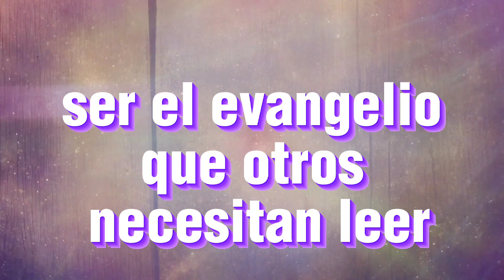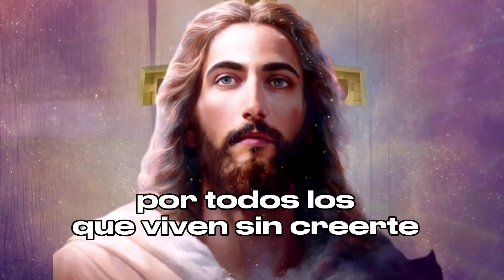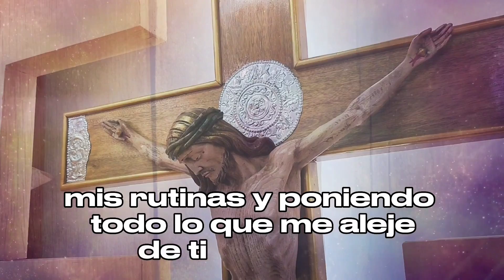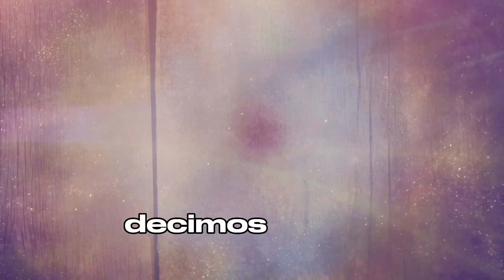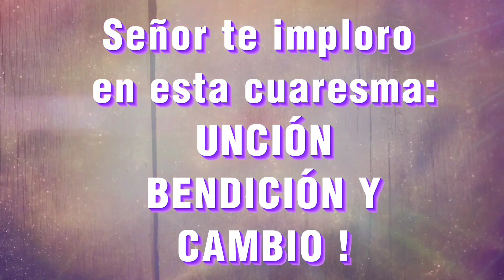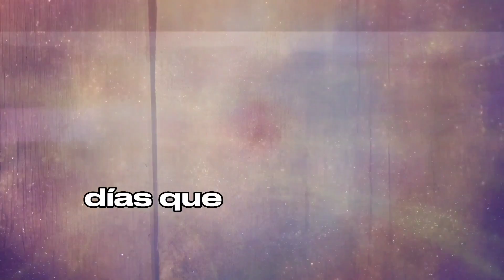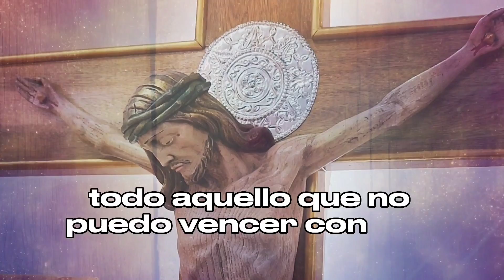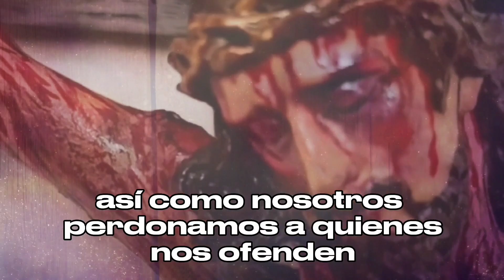CUARESMA día 13👉ser el evangelio que otros Necesitan leer 💜🙏 LA SORPRENDENTE ORACIÓN DE LOS 40 DIAS